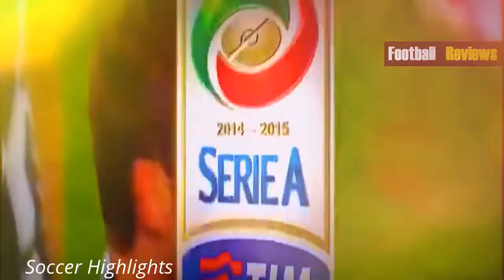Juventus vs Udinese 2 0 All Goals and Highlights Serie A 2014